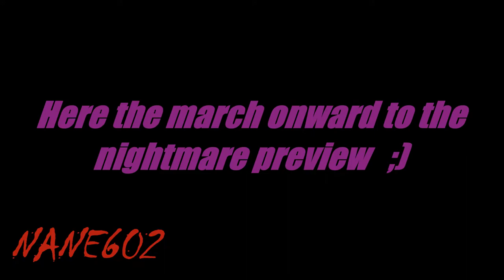(SFM/FNAF) March Onward to the nightmare PREVIEW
See you on a next videos :3